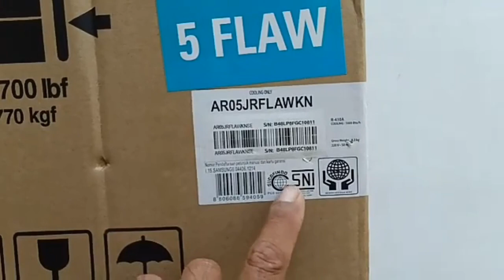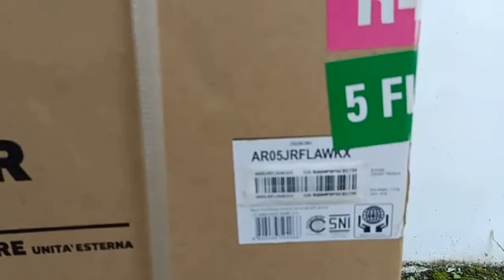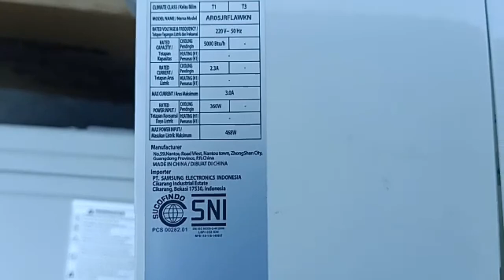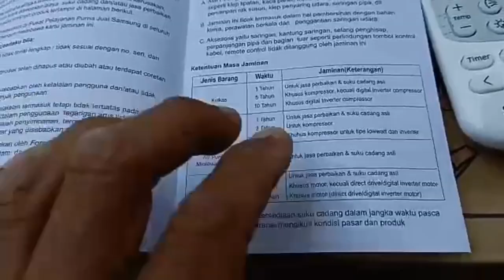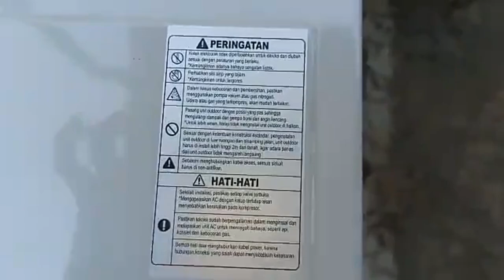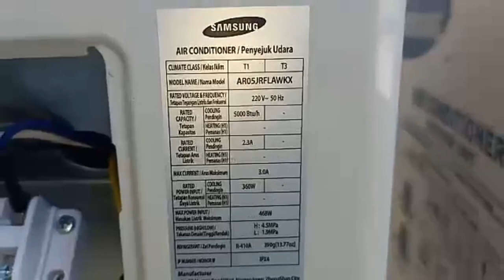Membahas dan Mengulas ac Baru merk SAMSUNG 1/2 pk type AR05JRFLAWKN.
Membahas dan Mengulas ac Baru merk SAMSUNG 1/2 pk type AR05JRFLAWKN Made In China.

Ikuti terus videonya biar Sobat semua tahu dan mengerti tentang ac Baru merk SAMSUNG 1/2 pk.

Saya berbagi Video dan Informasi tentang seputar ac Baru, pasang ac, cuci ac, perbaikan ac dsb.